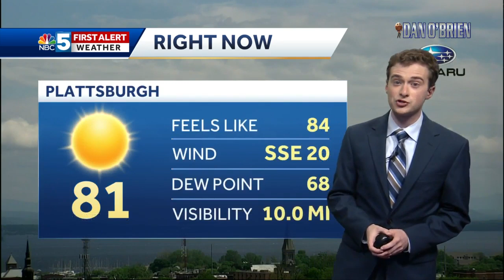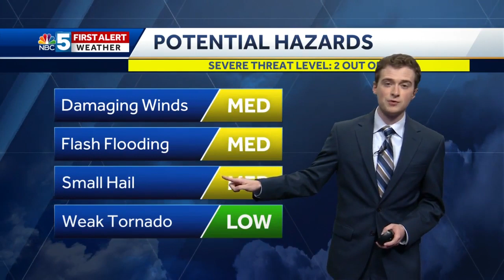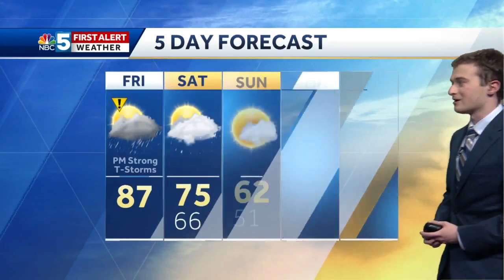Video: Thunderstorms expected to develop this afternoon (5-29-20)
The threat for severe weather will continue to increase this afternoon.